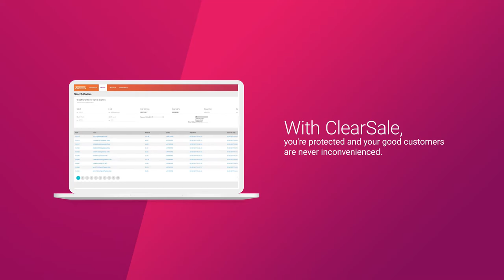To Everyone Who Fights Fraud With ClearSale, Thank you!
Because fighting fraud is about more than stopping bad orders, It's making a better world for businesses and the people who make them work.

Together, we're making e-commerce safer so businesses have more freedom to sell.

Talk to us now to learn how you can join our mission for a better business world.